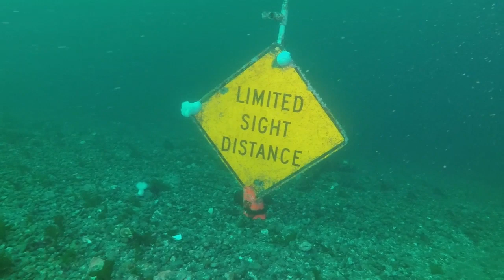Scuba Diving In The Puget Sound @ Mukilteo, WA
Come along as I show you one of my favorite places to dive